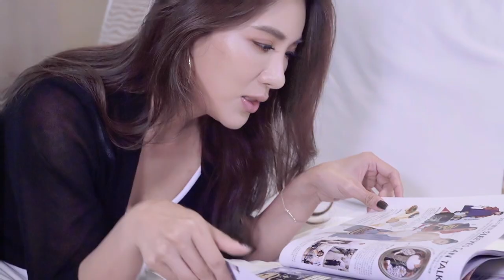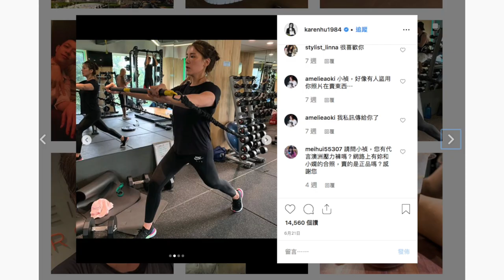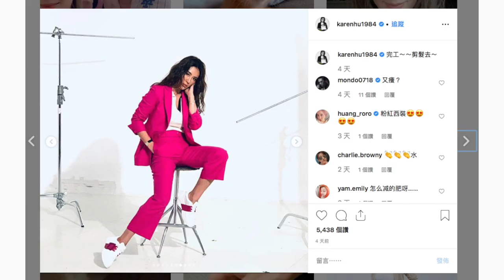小禎瘦身有成！強調肌肉放鬆跟運動一樣重要，首推這款按摩槍｜ELLE風格美妝桌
小禎身材回復當年模特兒體態卻完全不見鬆弛且更加緊實！本身就是美妝保養購物狂的她，最高紀錄一次就掃了60支唇膏回家！選擇保養品更是挑剔，超有實驗精神的她曾經將雅詩蘭黛小銀瓶半邊臉長達一個月，結果兩邊臉變得超不對稱，拉提效果超驚人！興奮分享：「這瓶精華我已經用了6罐空瓶！」到底小禎私下從頭皮、臉部到身體，有哪些神奇的保養小物？一起來看看...